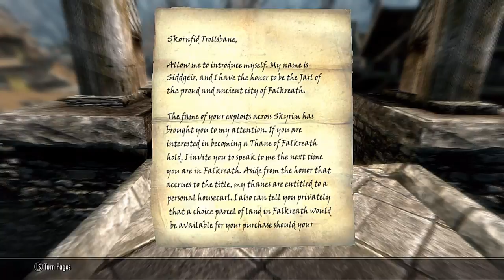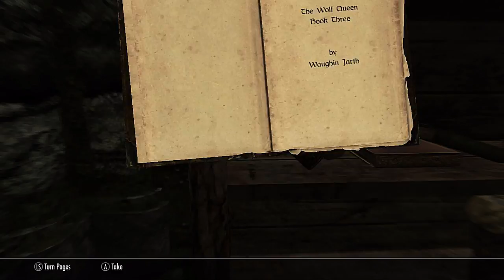lets play Skyrim episode 6